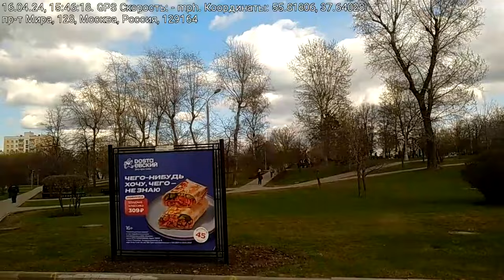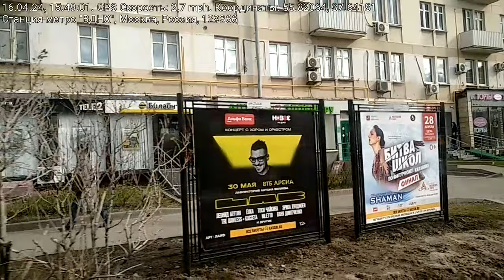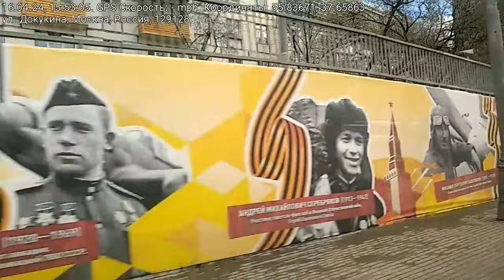2024.04.16 - Про финансы и экономику. От проспекта Мира до Перловской, слушая радио"Вести ФМ"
Едем из Москвы с проспекта Мира в Перловскую 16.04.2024 на автобусе 903 и электричке от "Ростокино", слушая Александра Лосева на радио "Вести ФМ" о визите Шольца в Китай, финансах и экономике.